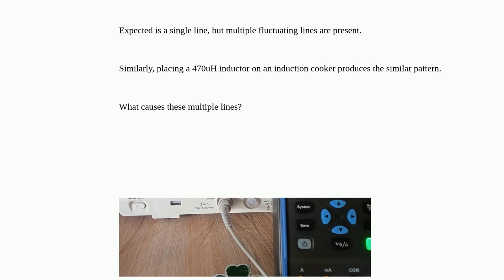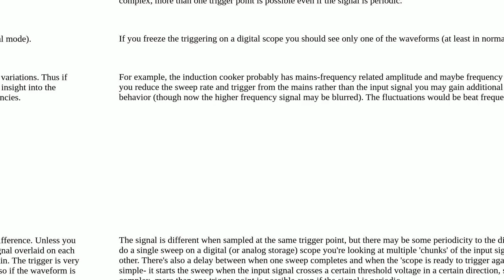Electronics: What causes of multiple simultaneous oscilloscope traces in single channel?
What causes of multiple simultaneous oscilloscope traces in single channel?

A special thanks goes out to the community

  oscilloscope